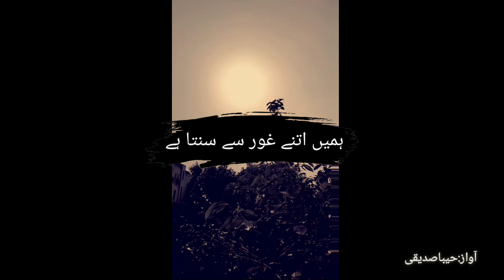Islamic videos | Emotional Islamic videos.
I'm Hiba Siddiqui and the purpose of this channel is to aware people about Allah's love.

Your queries about:
1: Islamic videos
2: Islamic video status
3: Islamic video shorts
4: Allah's love video
5: Muslim videos
6: she's got skills
7: She'sgotskills
8: Kuch raaz
9: emotional status
10: motivational videos